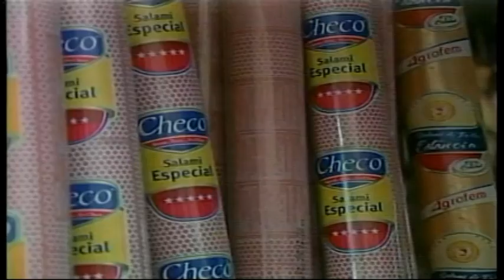Productores de salami de Santiago responderán a Pro Consumidor